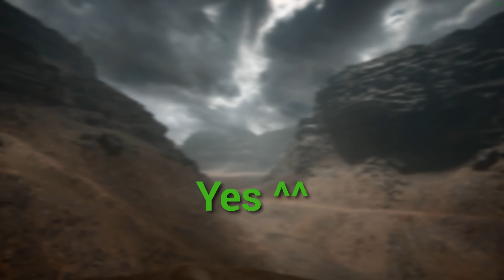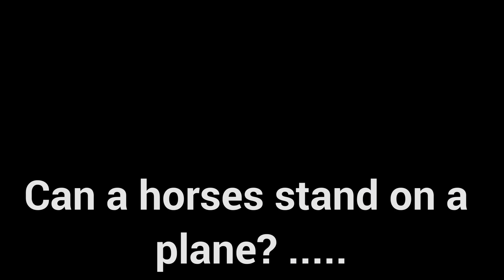BATTLEMYTHS - 6 guys one bullet? - Battlefield 1 mythbusters #1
With the lovely intro by AKA ART

FattyWhaleHD
Battlehunter
A unnamed person, but you know who you are
And Jack_of_all_PC